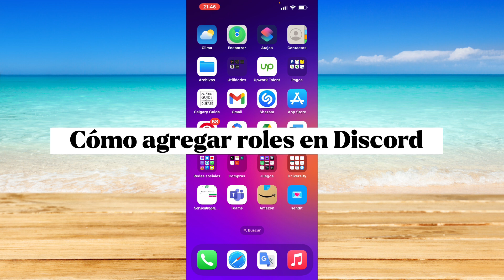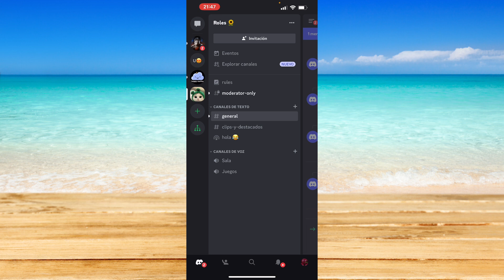Cómo agregar roles en Discord